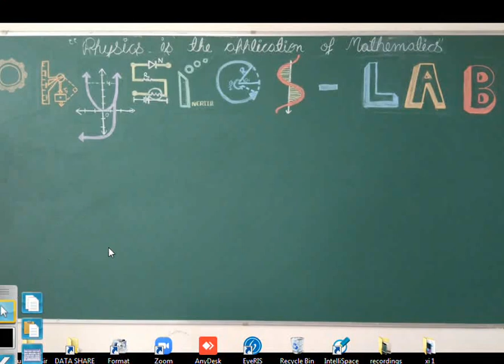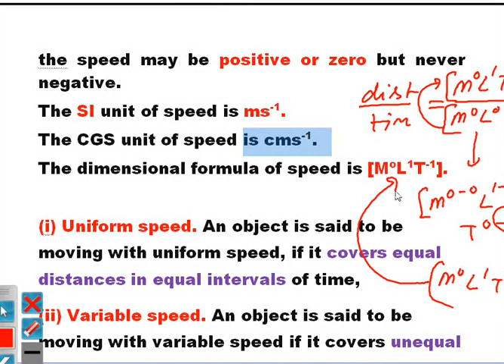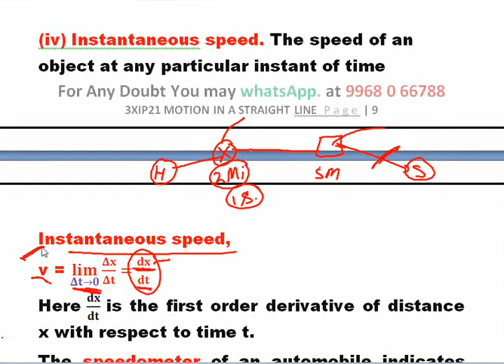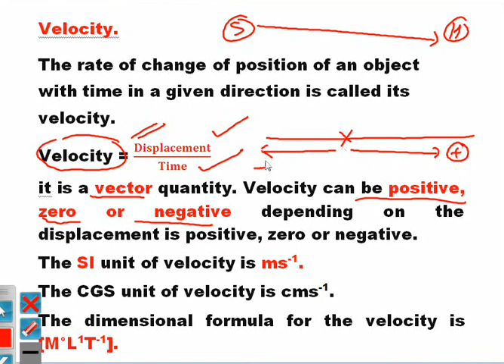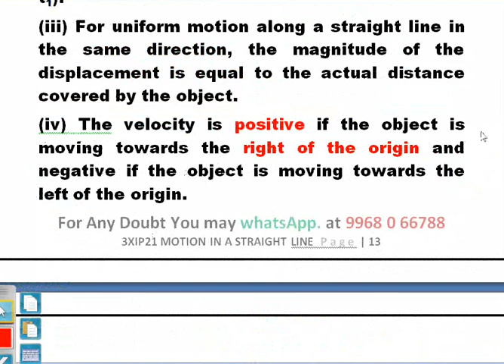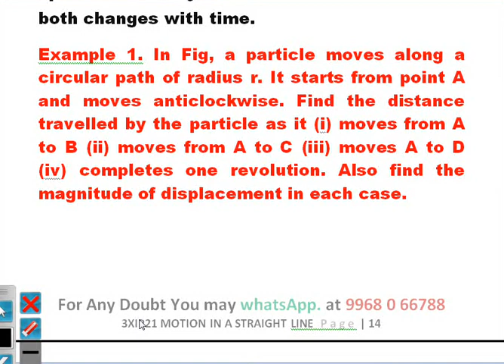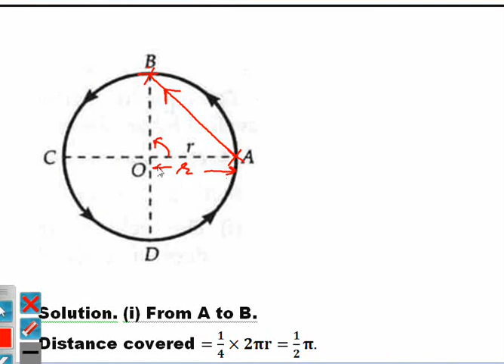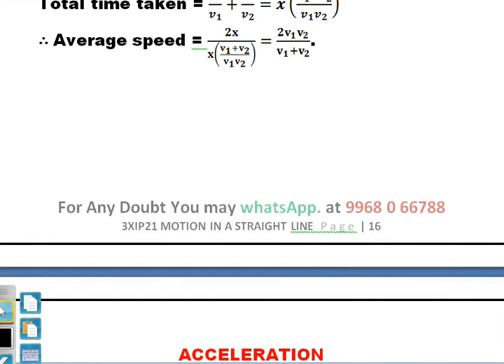xip21 302 Speed,Velocity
Class 302
SPEED, VELOCITY, DIFFERENT TYPES OF VELOCITIES, UNIFORM AND NON-UNIFORM MOTIONS,  NON-UNIFORM MOTION.